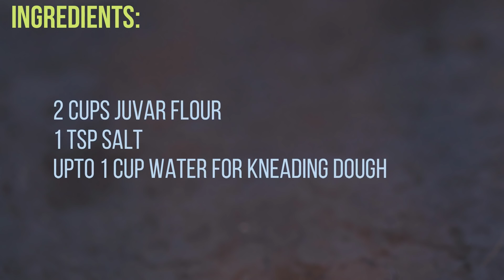રોટલો બનવતા ના આવડતું હોઈતો બનાવો થાબડી કે હાથેથી ટીપીને ૨ અલગ રીતે જુવારનો રોટલો - Juvar No Rotlo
Ingredients:

2 cups Juvar Flour
1 tsp salt
upto 1 Cup water for Kneading Dough